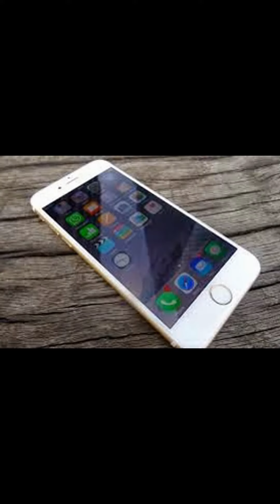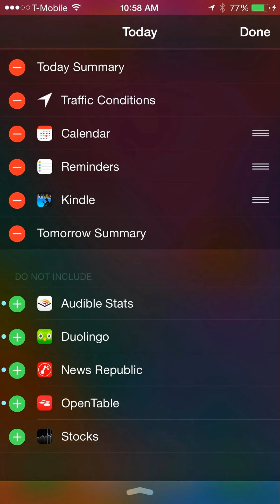iPhone 6 review - Apple's best phone yet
iPhone 6 review - Apple's best phone yet: Great size, great screen and a brilliant OS make the iPhone 6 a fantastic choice for the majority.
And guess what: The iPhone 6 Plus is the best, most exciting phone Apple has released in many years. I love this phone. The hardware is
iPhone 6 Plus review | We wanted a bigger iPhone and Apple has, finally, delivered - but make sure you REALLY want a bigger iPhone, as this is huge. Reviews ... "The iPhone 6 Plus is the best looking phablet around.
The iPhone 6 Plus is too big for everyone to love it, but it's Apple's best phone this year. If your budget and your pocket can make room for it,
But mostly it's because the iPhone 6 is the single best smartphone you can buy. (You can click here for our review of the larger iPhone 6 Plus.) ...
The iPhone 6 Plus is difficult to use one-handed, not to mention more ... The iPhone 6 Plus is too big for everyone to love it, but it's Apple's best phone this year
The iPhone 6 is an expensive, flagship phone, but it is in among the pack with the top Androids these days. (For more on buying the iPhone 6, ...
Apple recently introduced the 4.7-inch iPhone 6 and the 5.5-inch iPhone 6 Plus. ... The first reviews describe the units as "thin and sexy", "bigger and better", with impressive ... The volume buttons on the left side of the device are now ... In store supply of the iPhone 6 Plus is also severely limited, but retail ...